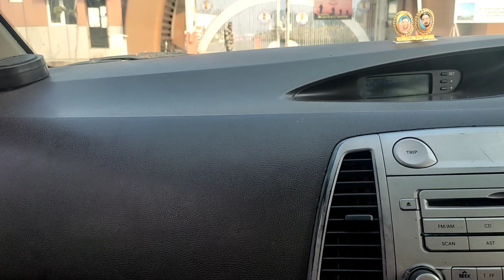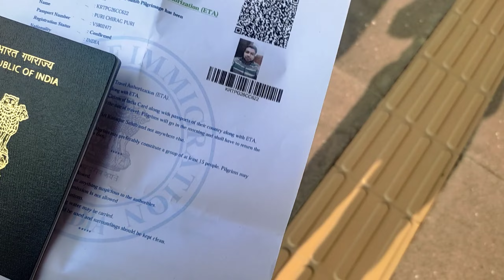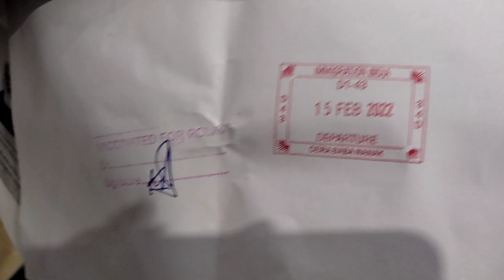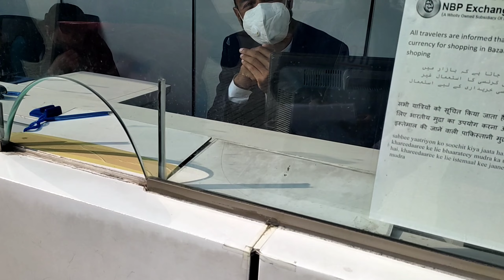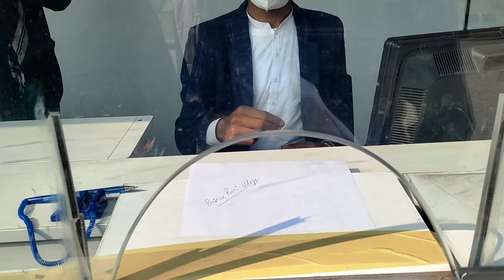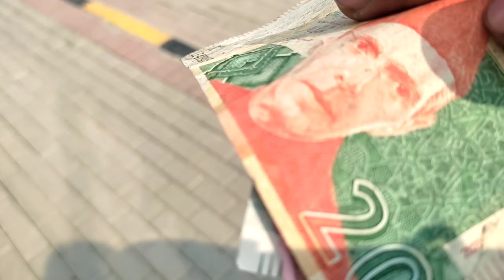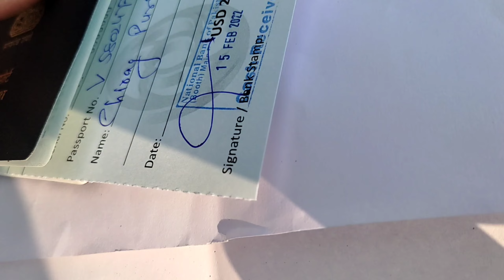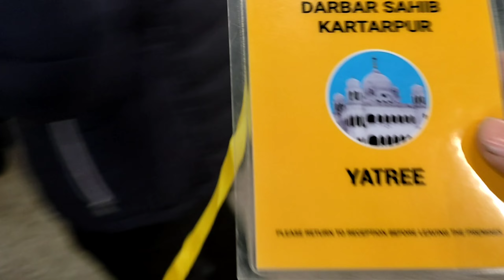|Hum Chale Pakistan Ghumne😜|Ep.01 Pakistan Vlog Series|ASR To PAK😊|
Hnji Guyss Kida Ho Saare??Vdia Apa Vi Bahut Vdia
Finally guys eh video mere channel di travel series di pehli video hai jis vch asi pakistan kartarpur corridor gurudwara sahib te darshan krn jaa rhe hai i hope tahanu eh saari series vdia lgegi je vdia lge te like krna comment krna and share krna and is series nu vaad to vaad pyar dena tuhada dost and host Prince Puri.